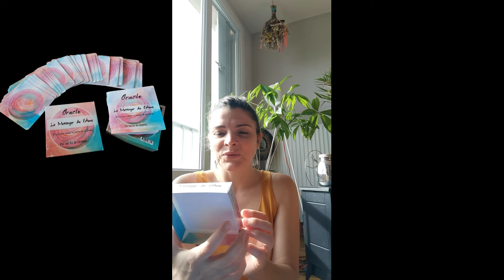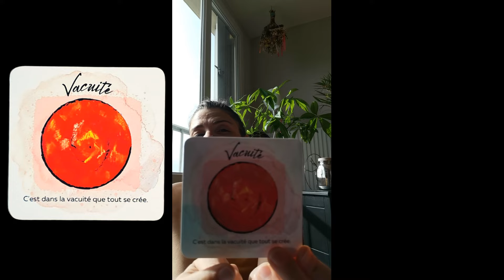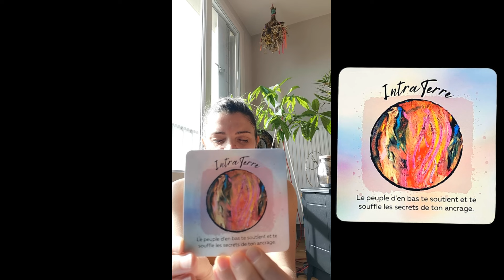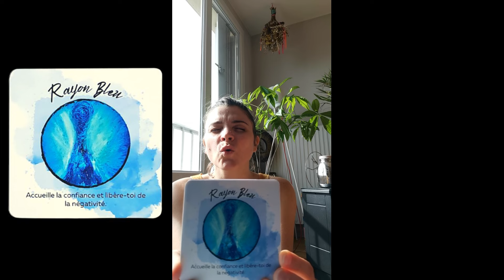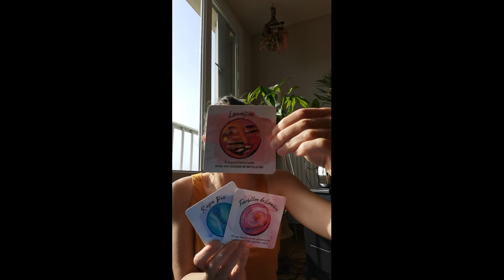Acceptes-tu ton incarnation ? 🌀 GUIDANCE, CHANNELING 15 min 🌠 LE MESSAGE DE L'ORACLE 🌍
ღ Nous t'aidons à te libérer des blocages et à révéler ton authenticité ღ

💫🎇💫Souvenez-vous, l'énergie est intelligente, elle ne connait ni temps, ni espace ou dimension, si vous écoutez cette guidance, c'est qu'il y a certainement une résonance dans votre vie, aujourd'hui. Vous pouvez vous connecter à l'énergie que porte cette guidance au moment le plus juste pour vous💫🎇💫

✨ACCUEILLIR SON INCARNATION - Guidance du jour✨

Nous avons senti l'appel de nous connecter aux énergies du moment.
Elles nous rappellent la nécessité de l'enracinement, de la connexion à la Terre et de la foi en l'univers.

LuNmineuse écoute les Belles Âmes, et Douce séance 🙏
Anne-SOphie & SOphie, les SO de LézâmSO 💕

LIEN POUR ACHETER L'ORACLE
[ ce n'est pas Amazon, mais on fera aussi vite que possible et surtout avec beaucoup d'amour ;) et même une dédicace si vous le souhaitez ! ]

➡ Si cette vidéo vous a inspiré, pensez à la partager 🔄 auprès de votre communauté, à nous laisser un commentaire juste en-dessous 🗨 et à mettre un 👍

🎶 Musque Utilisée 🎶

Titre: The Inner Sound
Compositeur: Jesse Gallagher

Sitar by Arjun (Naan Violence)

✅ Merci 🙏 au compositeur Jesse Gallagher

Pour continuer à faire vivre la chaine YouTube Lézâmso, vous pouvez FAIRE UN DON

Lézâmso, "Les âmes So" est une merveilleuse rencontre d'Âmes. Deux femmes dans cette vie, flammes jumelles pour certains, âmes sœurs pour d'autres, couple divin à l'évidence. Naviguant l'une l'autre dans nos énergies Yin/Yang. Équilibre complémentaire à la vie comme en séance. C'est avec notre cœur et notre lumière que nous vous accompagnons sur un chemin d'Amour et de Liberté.

Nos approches :
- Harmonisation énergétique à 4 mains
- Lecture d'Âme
- Guidance / Channeling / Communication Spirituelle
- Reprogrammation cellulaire par le pouvoir du verbe (décret)
- Libération des mémoires anciennes
- Oracles / Cristaux / Bols chantants ...
- Spiritualité pratique
- Sophro-relaxation / Méditation
- Outils psychocorporels et bioénergétiques
- Communication consciente et connectée

Anne-Sophie Gaudina & Sophie Baldo
Accompagnement Mieux-Être
Thérapies Holistiques à Lyon